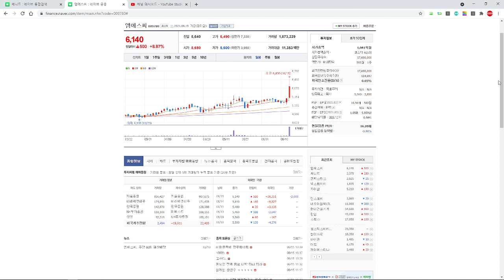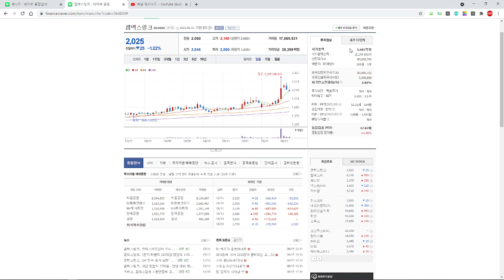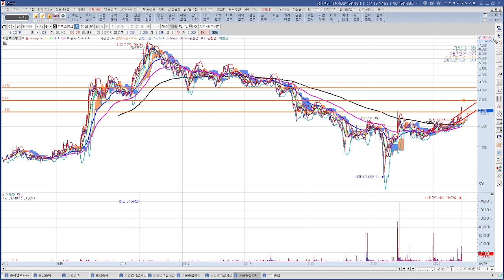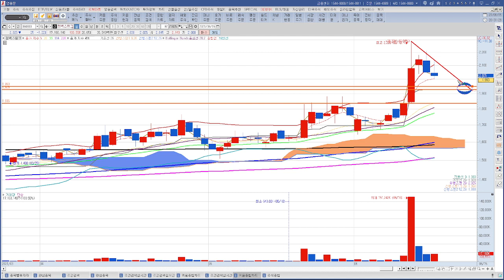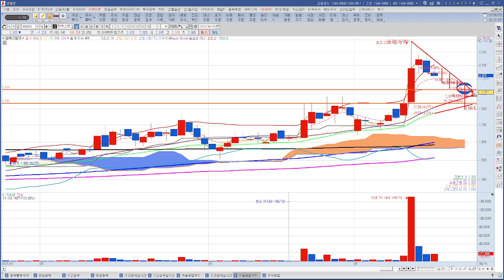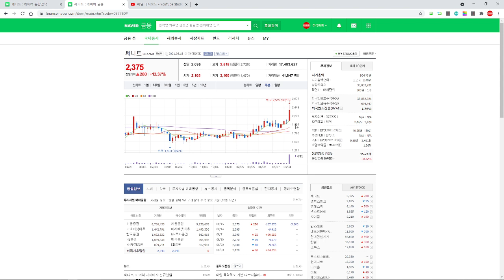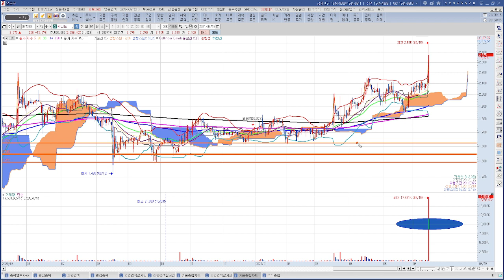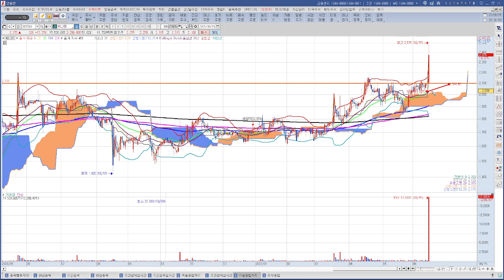6월15일 주식프리뷰 엠에스씨,젬백스링크,쎄니트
최근 주가가 다시 역사적 신고가를 갱신하려고 하고 있습니다. 그러나 개별종목으로 접근하는데 있어서는 고점에 위치한 종목을 매수하는 것은 쉽지 않은 결정이 될 것 같습니다. 실제로 제가 선호하는 패턴인 456일선 근처에서 슈팅을 주는 종목들을 찾기가 점점 어려워지고 있기도 하구요.

중간가격대 이상 혹은 고점에 위치한 종목(대형주)을 매매하시는 분들은 볼린저밴드의 중심선이나 33일선 정도에 터치하는 종목들을 단타로 접근하시거나 최소 120일선에 거래량 없이 눌린 종목들을 매수해 보는 전략이 유효해 보입니다.